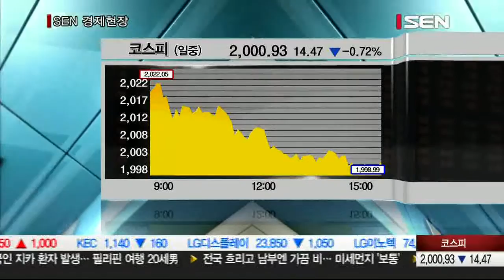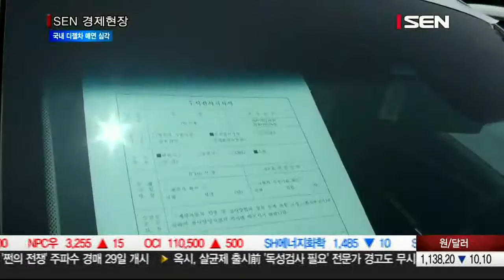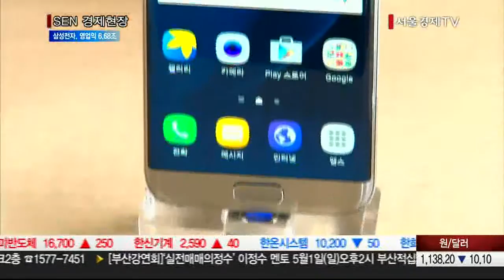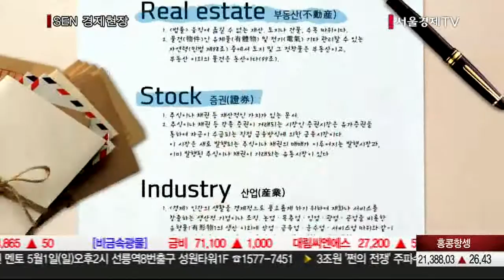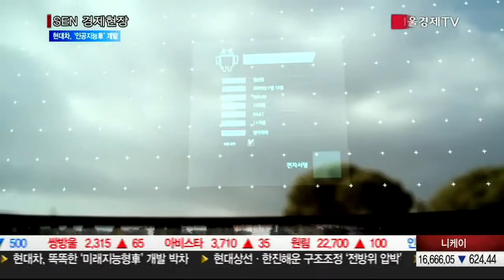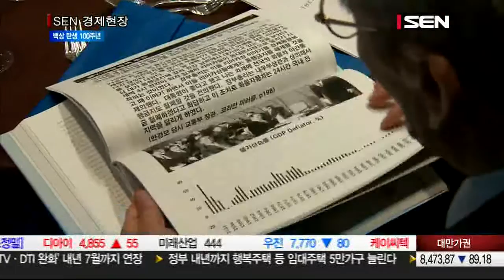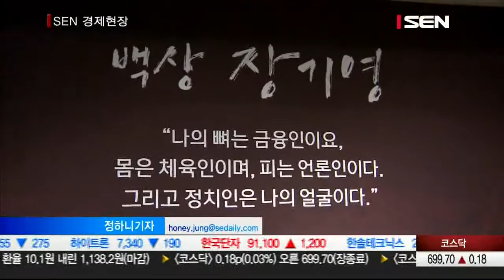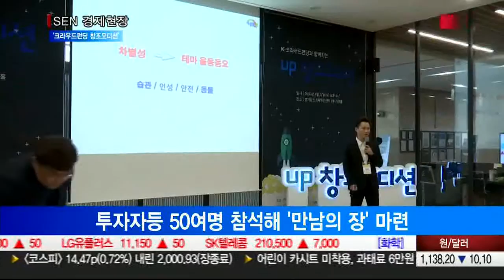20160428_SEN 경제현장_1780회